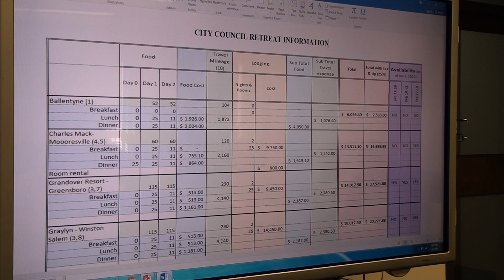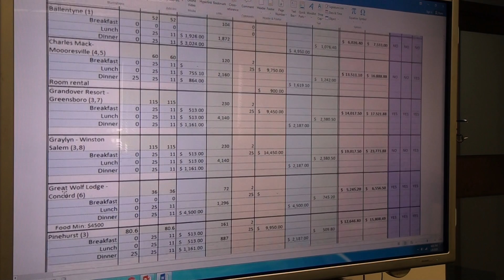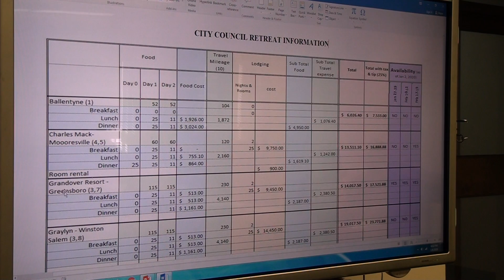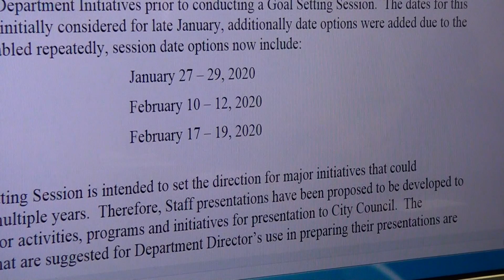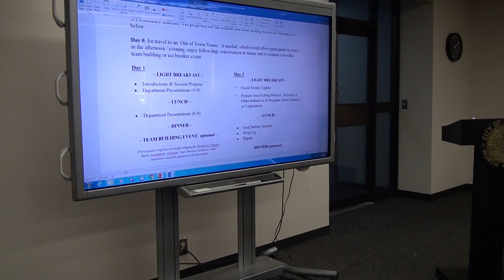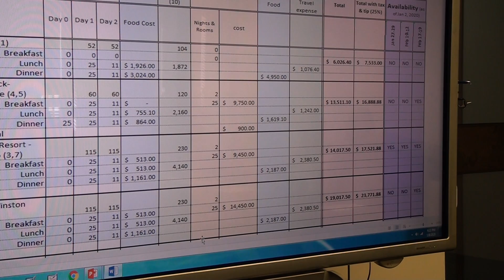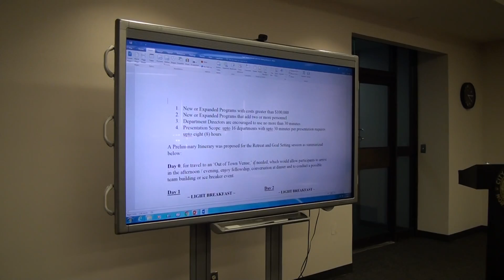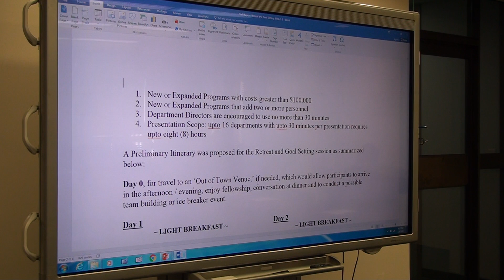City Of Monroe North Carolina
Monroe City Council Strategic Planning Meeting Jan. 8, 2020 Part IV